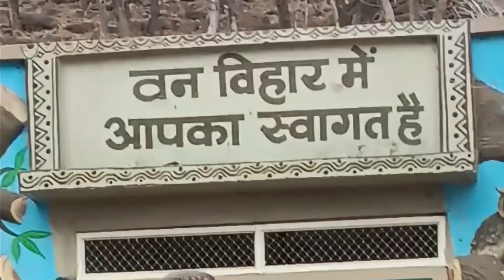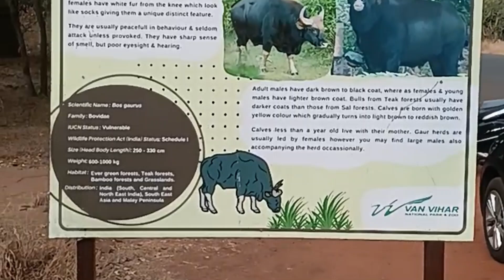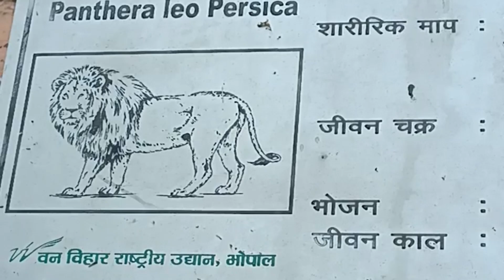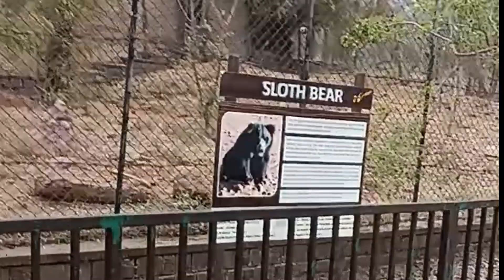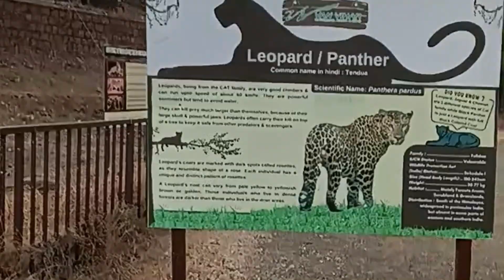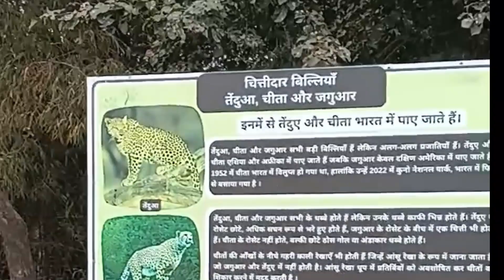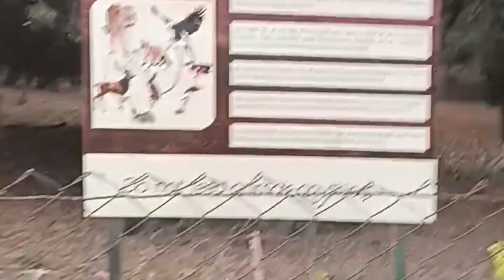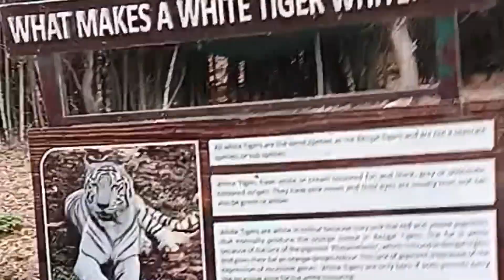Van Vihar National Park Bhopal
Van Vihar National Park Bhopal ( A  zoological park that is bordered by Upper Lake ).The park is spread over 445 hectares.